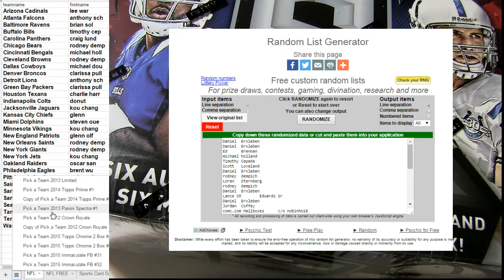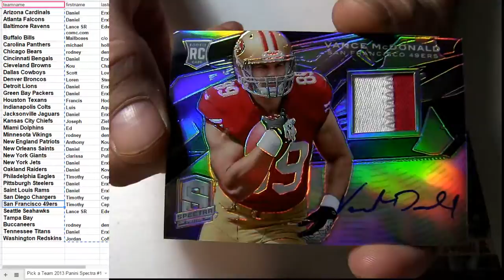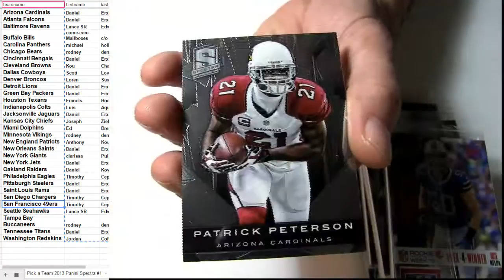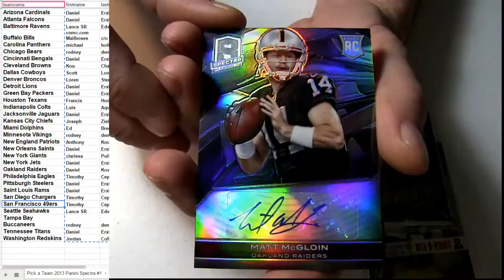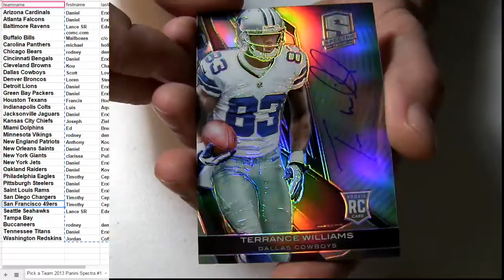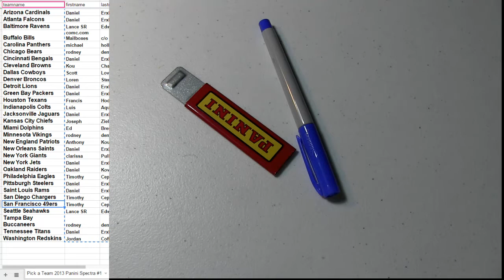2013 Spectra FB